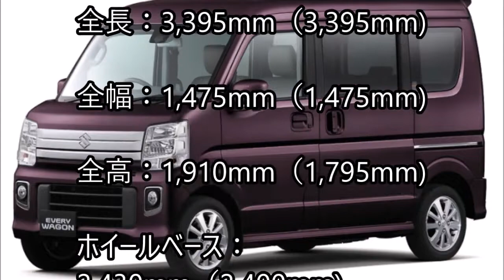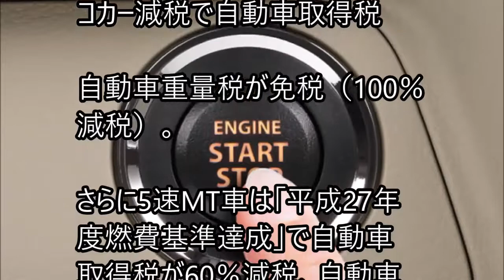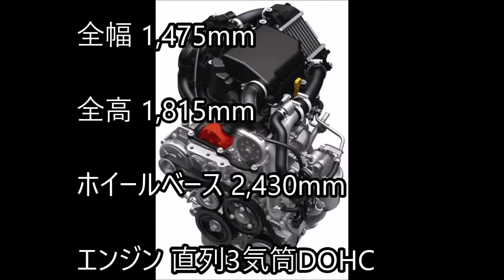スズキ 新型 エブリイワゴン 40kgの軽量化【自動車最新情報2019】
２０１９ 大注目の新型軽自動車7台、最新情報！新型 コペンGR・N-WGN・ムーヴ等！